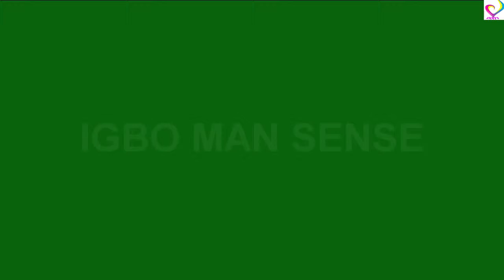Igbo Man's Sense - Trending Comedy Animation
Principal Is My Boy - Kids And Adult Education Best Scene  Footage